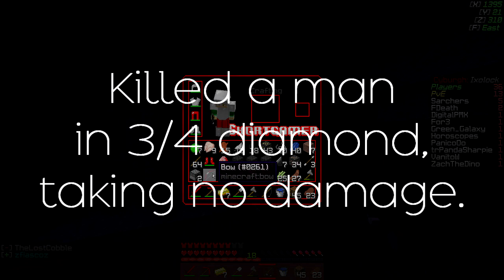UHC Shorts #90: Melee Fun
NoBookshelves NoAnvils game.